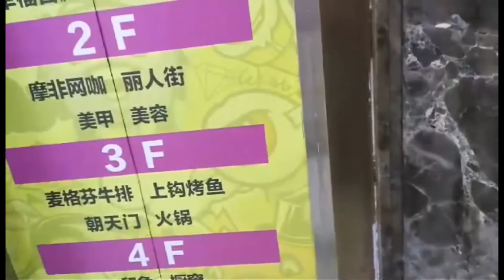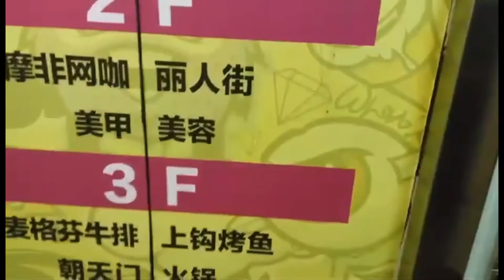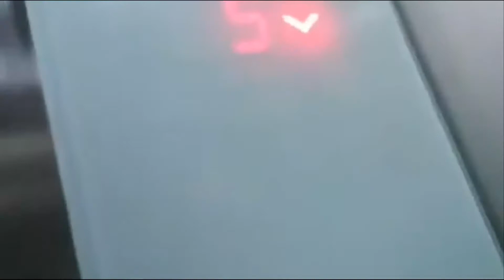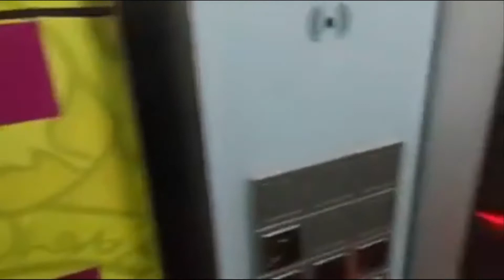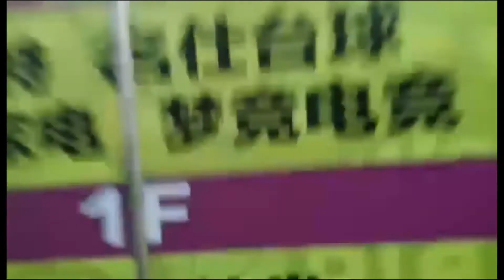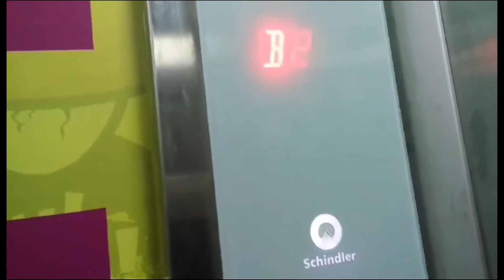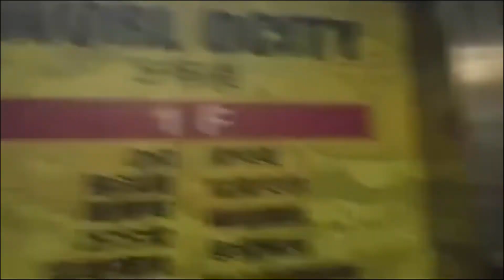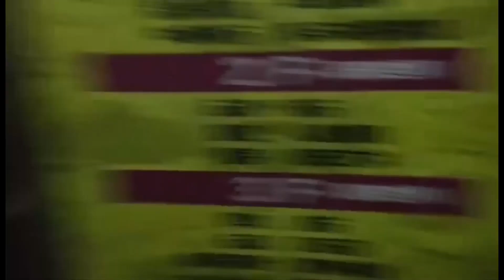【From G T2KJS】5 Schindler 3300 AP and 5400 AP Elevators @ World City Plaza, Wuhan, China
*Taken by G T2KJS and uploaded with his request.
A combination of Schindler 3300 AP and 5400 AP elevators. Enjoy!
ワールドシティプラザのエレベーター

Area - Wuhan, Hubei, China
Date Taken - N/A